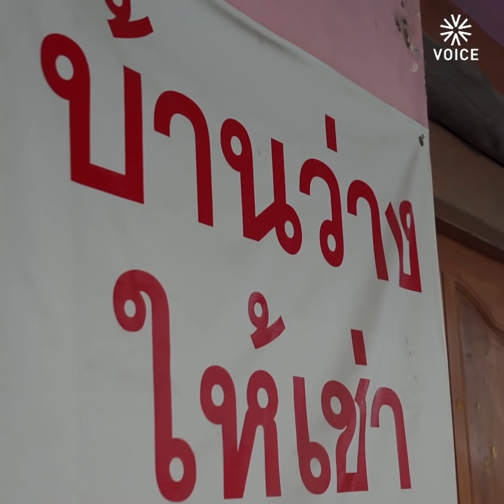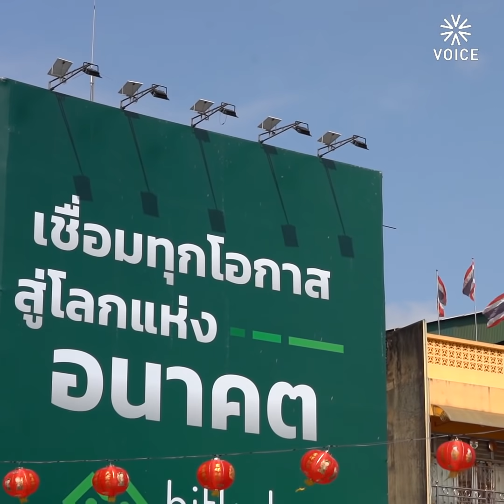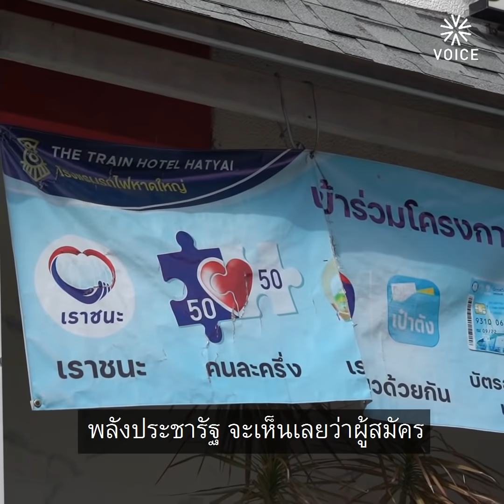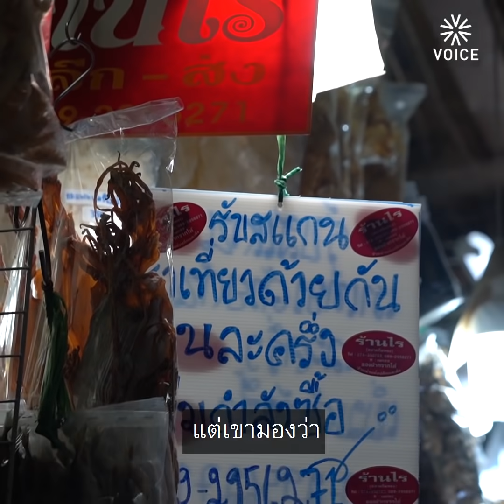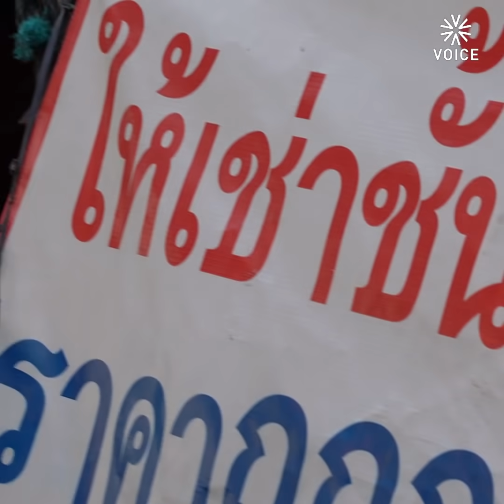หาดใหญ่ A DYING CITY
หาดใหญ่' เมืองที่กำลังตาย ?
หลังเผชิญกับสภาวะเศรษฐกิจซบเซามาก่อนสถานการณ์โควิด ทำให้หลายกิจการทยอยปิดตัว จนเสียงคนหาดใหญ่สะท้อนออกมาว่า “มันเงียบมาก”
แต่ภายใต้ความเงียบ มีอะไรซ่อนอยู่ ?
‘วอยซ์’ เดินสำรวจความเงียบกับ ‘เด็กหาดใหญ่’ เพื่อพูดคุยประเด็นต่อไปนี้
- การเมืองแบบเดิมทำลายหาดใหญ่ ?
- คนรุ่นใหม่ไม่มีพื้นที่ส่งเสียงเพื่อพัฒนาบ้านเกิด ?
- เปิดด่าน เปิดประเทศแล้วหาดใหญ่ดีขึ้นจริง ?